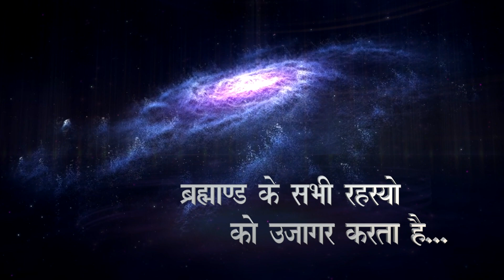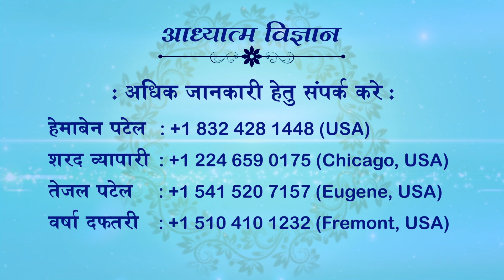08 June 2019 | London | Spiritual Scientist Swami Shri Kamleshanand Ji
08 June 2019
London